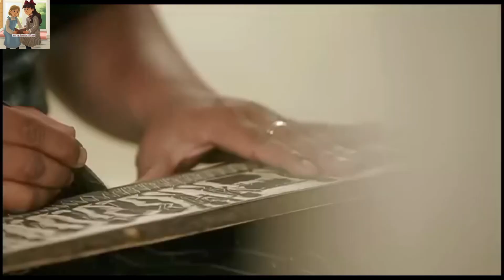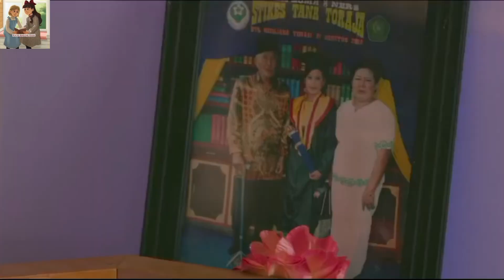लाशों के साथ त्योहार l Ma'nene Festival ||Ma'nene Festival in Indonesia Sulawesi Island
The Toraja people, of Indonesia’s mountainous South Sulawesi region, care for their loved ones long after they die.

They believe the line between life and death is part of a wider journey into the spiritual world.

It can take years for some families to save for lavish funerals and until that time, bodies can remain inside homes or in humble graves for months.